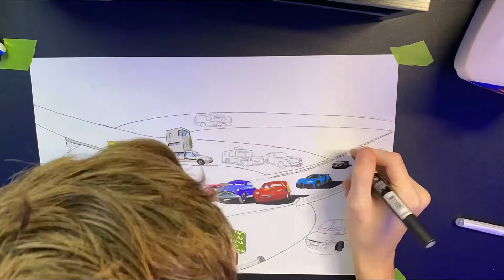My BIGGEST Drawing YET!! **(REALISTIC!)**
here is my drawing of a collaboration of many different cars. I put in some top gear cars, popular movie cars such as Lightning McQueen, Takumi's AE86, and James Bond, and also loved car heroes such as Dale Earnhardt and Paul walker. I also put in some legendary cars like the Chiron, McLaren P1 and F1, and 3 ford GT's that won Le Mans. I also threw in a drifting Fiat Multipla because why not lol.

If you are down here i love you heres a cookie🍪🍪